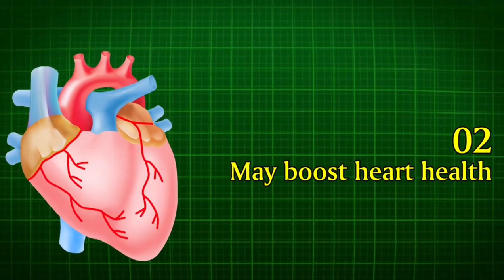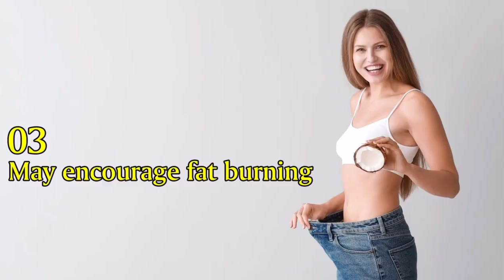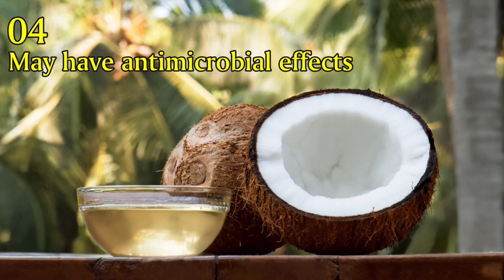TOP10 PROVEN HEALTH BENEFITS OF COCONUT OIL